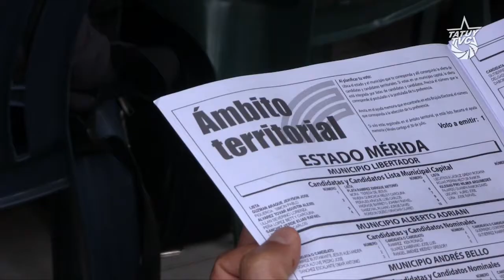Fortalecer la participación popular también será tema de debate en la Constituyente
Voceros comunales de distintas experiencias del paìs y colectivos merideños debatieron acerca de la necesidad de transversalizar la particpaciòn popular en el proceso constituyente.